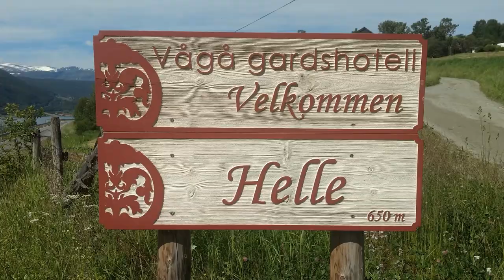Norwegian Grass Roof Cabin - Vågåmo | Adventure Every Day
Why do so many cabins have grass roofs in Norway? Click on over to my blog to find out: